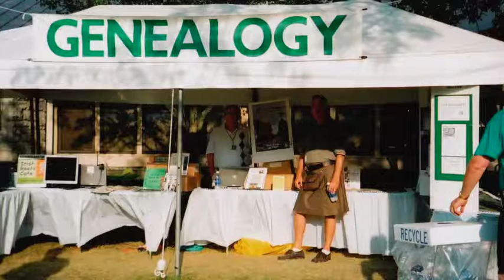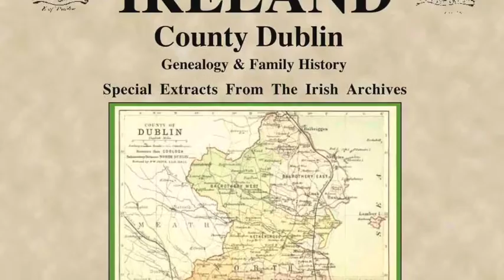Viking Wars, Fleets, & Centers of Power in Ireland. Irish Hedge School History #10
Todays Show Notes:

Friend and Foe to Irish
It seems it did not take long for the Vikings to begin settling into the Irish way of life. By the 9th century we find written record of military cooperation between the Vikings and the Irish. We talked a bit about this on todays show. We also note things like fortified Viking positions on Lough Ree, and both sides of Shannon river. This is in contrast to strictly hit and run raids earlier.

Irish Fight Back
Finally, Overking Mael Sechnaill of Ui Neill captures Turgesius and drowns  him in Lough Owel.  Other Vikings continue. Turgesius much exaggerated in history by the Dalcassions.
Vikings now at fixed positions in settlements, easier targets !
They were defeated at Osraige, Dublin, Skreen, Castledermot, and Cork by 1849.

Viking Battles Viking
Fleets of ships arrive, Vikings begin to fight one another.
Fleet of Danes arrive in Dublin, probably from England, attack Dublin Vikings.
The Norse ships attack Danes at Carlingford Lough, but were defeated even though some Irish were supporting Norse.
Viking settlement of Ireland noted. They attacked first in 8th century.
Vinking Settlement at Youghal, but Viking fleet was destroyed.
Limerick Vikings destroyed by Connaughtmen at one point, perhaps several times !
Vikings of Waterford, Wexford, St. Mullins, Destroyed.

Dublin Vikings already attacking Scotland.
Major Split among Vikings led to defeat in 902:
  1) son of Ivar.
  2) Sicfrith.:

Intermarriage
By mid 9th century intermarriage was common.
After 860 the term ‘pagan’ disappears, but returns with new invasions of 10th c.

Second Viking Invasions
Beginning in 10th century in Normandy- The Viking Rollo and the Danes settle in Normandy and became Christian in return for lands.
Europe and England were now filled and stabilizing, so eyes turn back to Ireland.  We see Vikings arriving not from Scandinavia, but from Scotland and the Isles and N. England.

More Battles
Munster attacked and not prepared to defend, Irish marched to plain of Cashel for battle, but indecisive. The King of Leinster was slain by Sitrics forces.
Battle more between Irish and Sitric. but Irish badly defeated.
New King of Tara, Donnchad, raided Dublin and the Norse.
Dublin Norse held power, but also turned towards York
Major Attack on Armagh too place.

Dublin Vikings attack Vikings of Limerick to no avail.
Decade of Pirates on the Shannon, and on the North and NE Coast.
Vikings concentrating on wealth of York.

Scotland and Dublin
Irish King Muirchertach sails to Scotland and ‘ravaged’ the isles.
The greatness of Dublin had declined from around the mid 10th century...
the rise of the Dalcassions and Brian Boru.

About Your Session Leaders

Both Michael and Peter are graduates of Rockhurst University,
and have given lectures, exhibits, tours, and educational
seminars relating to Ireland since 1984.

Peter Reilly Adams
Hedge School Instructor
Peter teaches at every level of education, and holds several
Degrees, including a Masters in Liberal Arts.  A New York City
native, he became a member of the Augustinian Recollect Order.
He served as Assistant to the Mayor; hosted the ‘Celtic Crossings’
radio show; and led tours to Ireland for 23 years from his home in
Kansas City, Kansas. Peter is a noted musician and vocalist.

Michael C. O’Laughlin
Poor Scholar
Mike O’Laughlin is the founder of the Irish hedge school.
He is the leading author and publisher of Irish Works
in the field of Irish Families, Genealogy and History.